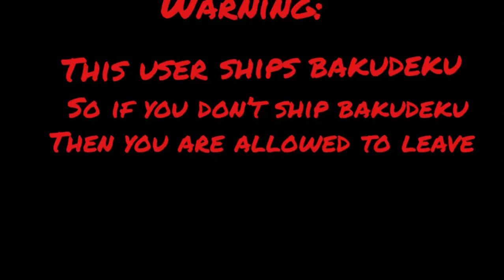“Why does it hurt so much...”||bakudeku||mha||gc||Little_Softie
The reason why bakugo is sad because he likes deku but he doesn’t want to show it
That’s why he was mean😃